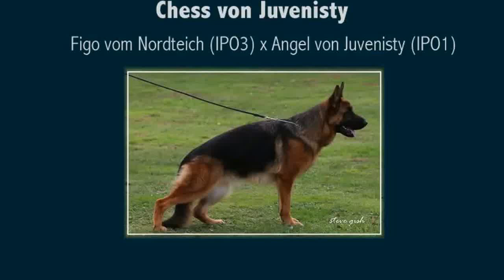Chess von Juvenisty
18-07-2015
Papenburg / Aschendorf (DE)
Judge: Helmut Buss

Chess von Juvenisty did a good job today on the breed survey. She showed very good biting and passed. We are very happy! Thanks for your trust Janny Krabbe. It was nice to work with this fantastic dog!